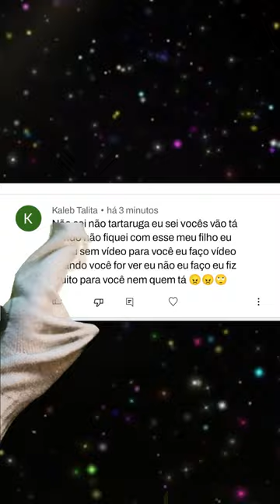comentários estranhos do meu canal lidos por uma meia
é uma meia